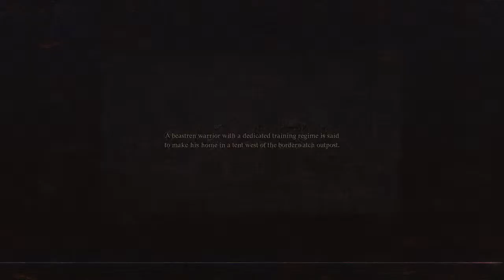Dragon's Dogma 2 (29)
Questing and getting the ones I have done. While I do that camping and exploring. A few places in the world to visit/revisit after. Not worried about my pawn list anymore.

Gearing up for the true ending. Which is basically just me trying to get to every part of the map I haven't been to and getting the campfire pawn badges along the way. Post-work stream. Exploration and sidequests (adventure!) await.

Almost ready to try and go for the true ending. Our levels are there but still need a few gear upgrades.

Continuing my playthrough of Dragon's Dogma 2. Picking up from where I left off last time.